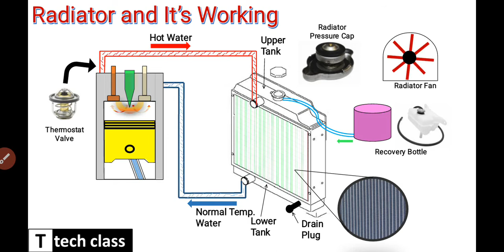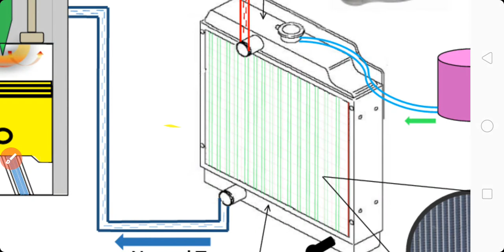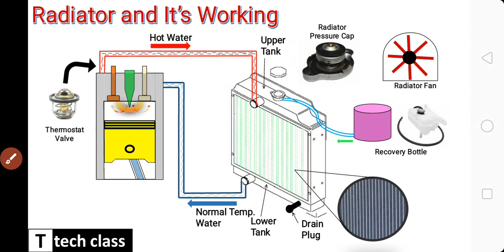Radiator working, How Radiator Works ? इंजन कूलिंग सिस्टम कैसे काम करता है ? Engine cooling system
In this video I will cover following information:
WHAT IS RADIATOR?
FUNCTION OF RADIATOR
PRINCIPLE OF RADIATOR
PARTS OF RADIATOR
WORKING OF RADIATOR
A engine produces lot of heat when it is running, and must be cooled continuously to avoid engine damage and seizer. Generally this is done by circulating coolant and water mixed with an antifreeze solution through special cooling passages. Some engines are cooled by air flowing over finned cylinder casings. A water-cooled engine block and cylinder head have interconnected coolant channels running through them. At the top of the cylinder head all the channels converge to a single outlet. A water pump, driven by a pulley and belt from the crankshaft, drives hot coolant out of the engine to the radiator, which is a form of heat exchanger. Unwanted heat is passed from the radiator into the air stream, and the cooled liquid then returns to an inlet at the bottom of the block and flows back into the channels again. Usually the pump sends coolant up through the engine and down through the radiator, taking advantage of the fact that hot water expands, becomes lighter and rises above cool water when heated. Its natural tendency is to flow upwards, and the pump assists circulation. The radiator is linked to the engine by rubber hoses, and has a top and bottom tank connected by a core a bank of many fine tubes. The tubes pass through holes in a stack of thin sheet-metal fins, so that the core has a very large surface area and can lose heat rapidly to the cooler air passing through it. On older cars the tubes run vertically, but modern, low-fronted cars have crossflow radiators with tubes that run from side to side. In an engine at its ordinary working temperature, the coolant is only just below normal boiling point. The risk of boiling is avoided by increasing the pressure in the system, which raises the boiling point. The extra pressure is limited by the radiator cap, which has a pressure valve in it. Excessive pressure opens the valve, and coolant flows out through an overflow pipe. In a cooling system of this type there is a continual slight loss of coolant if the engine runs very hot. The system needs topping up from time to time. Later cars have a sealed system in which any overflow goes into an expansion tank, from which it is sucked back into the engine when the remaining liquid cools.
car overheat
थर्मोस्टेट वाल्व